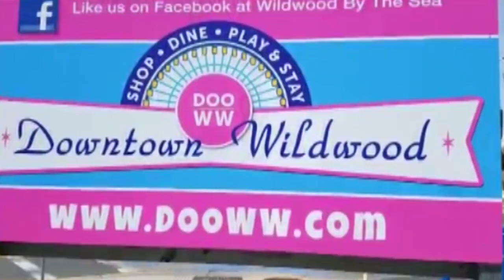MONDAY JAN 25 WIBBAGE TV LOCAL NEWSBRIEFS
WIBG Wibbage 94.3 South Jersey News Brief Monday morning 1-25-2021